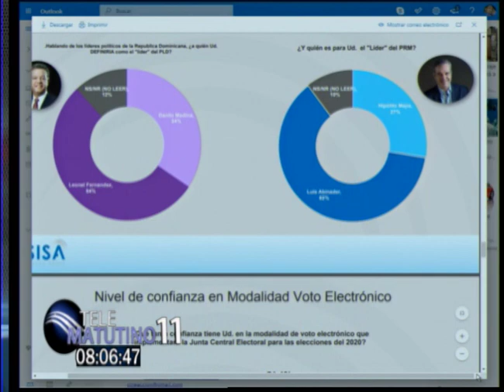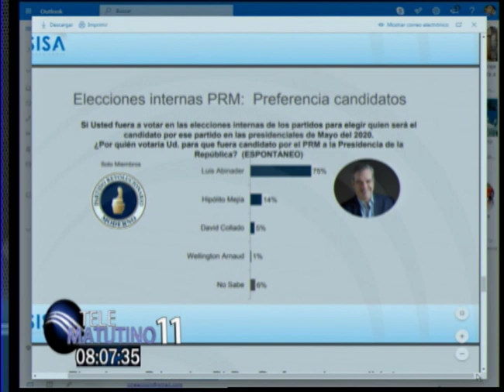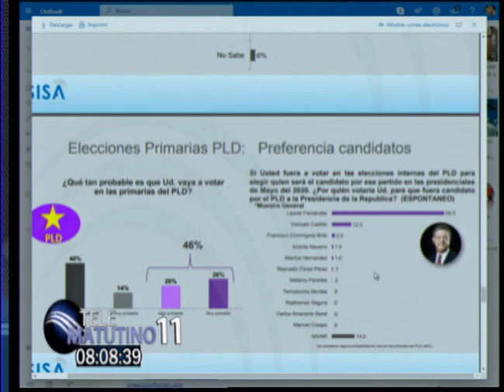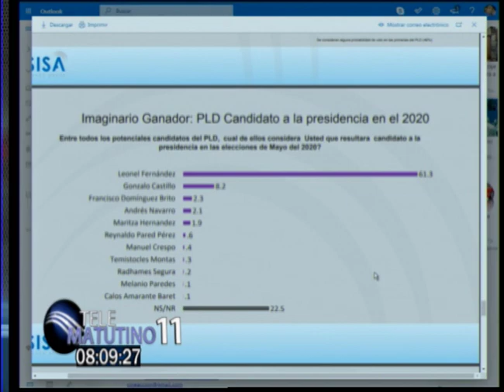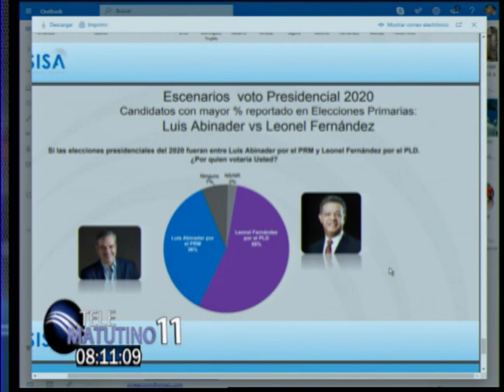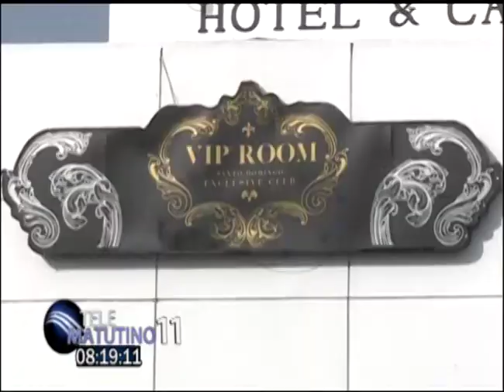La actualidad con Ramón Núñez Ramirez y Jacqueline Morel 28 8 2019